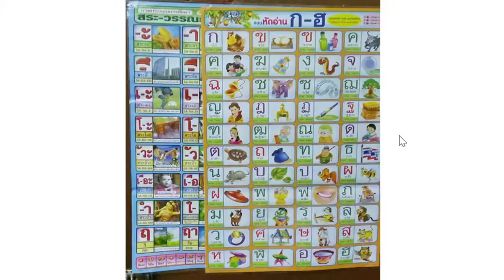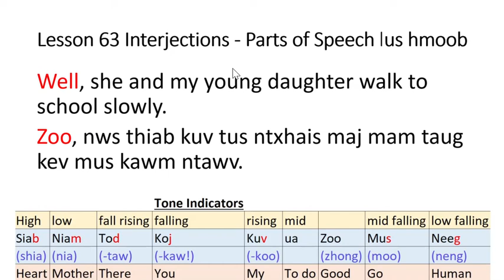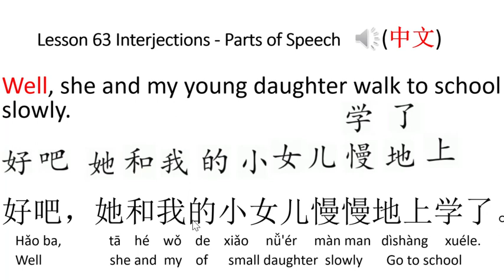Lesson 63 Interjections. Learn Lao, Hmong, Thai, and Chinese.